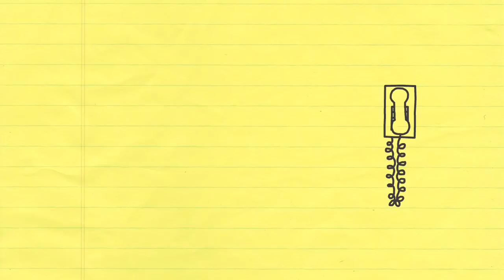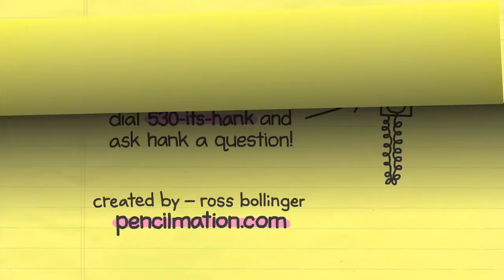Don't Know How to Swim? (Hank Hanky)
Have you ever been invited to a pool party but don't know how to swim? Hanky Hanky provides you with a no-fail solution! This is a Pencilmation cartoon created by Ross Bollinger